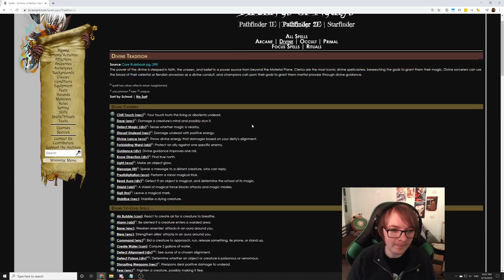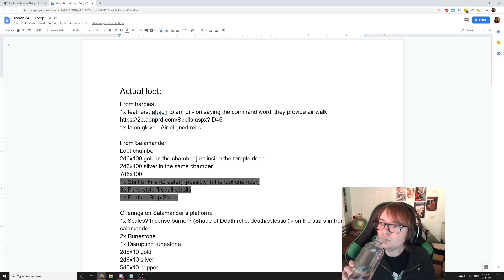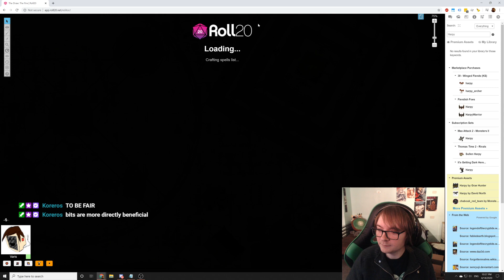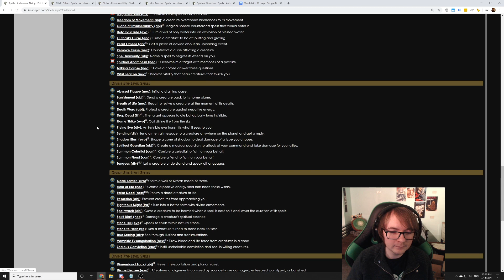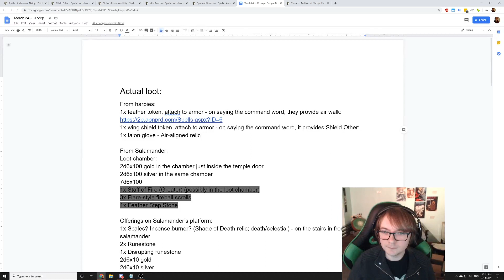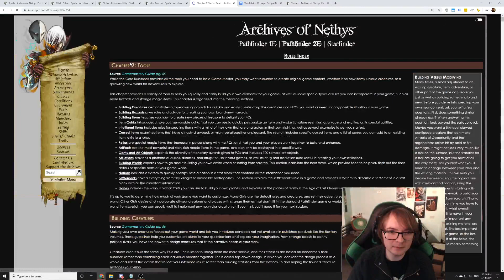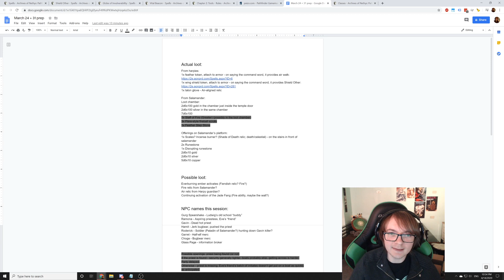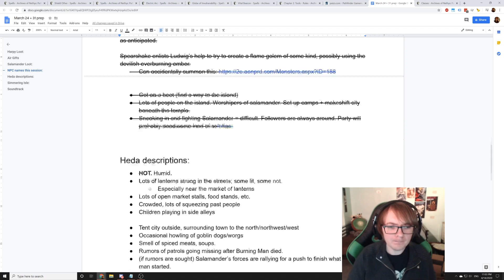Dungeon Dev #17-1 - Fanning Flames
The party is heading in for a second round against Salamander, bringing some new allies along. That means we have new stuff to prep and figure out!

Want to watch and interact live?